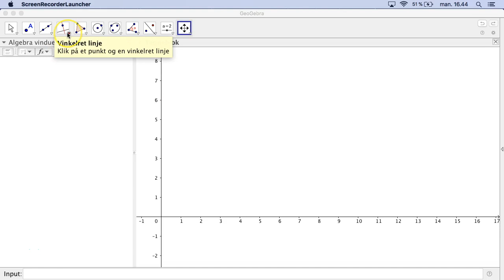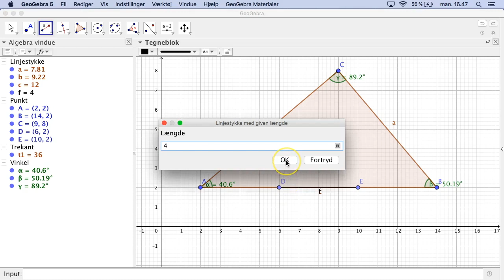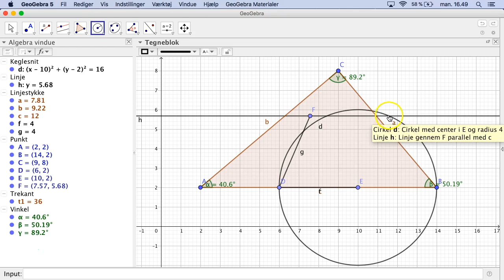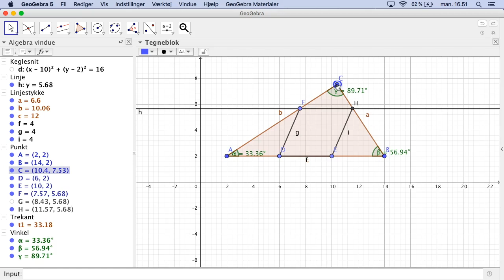Rombe i en Trekant